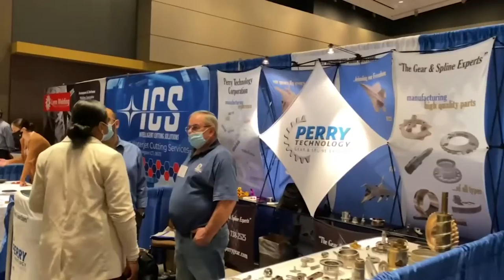FOX61 Student News: Aerospace Tradeshow helps students see their future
From Killingly High